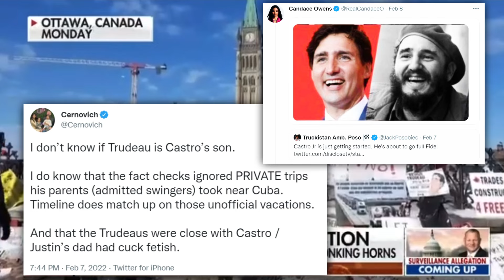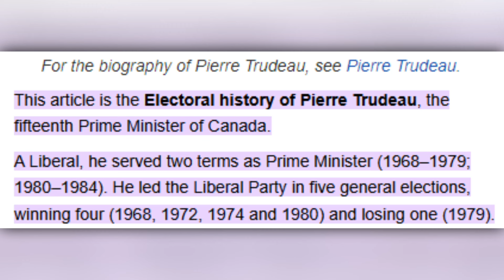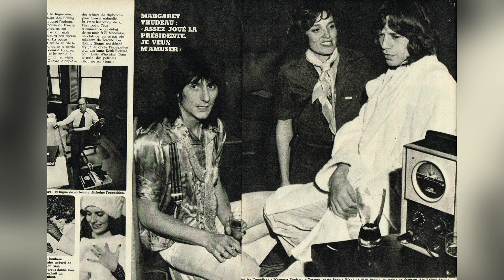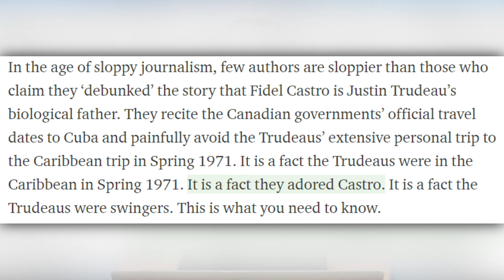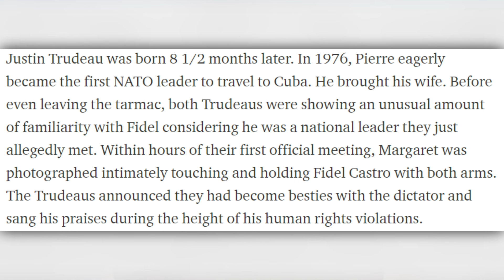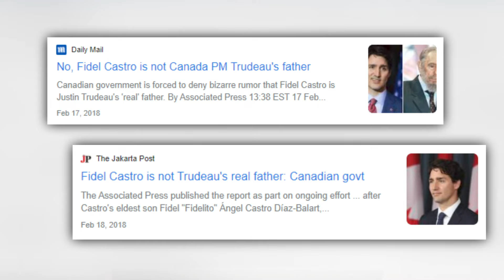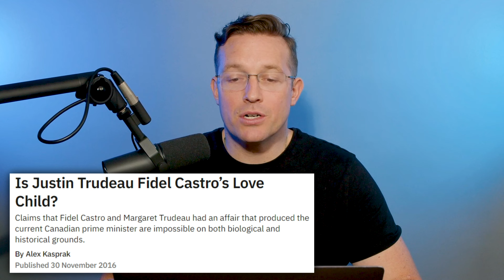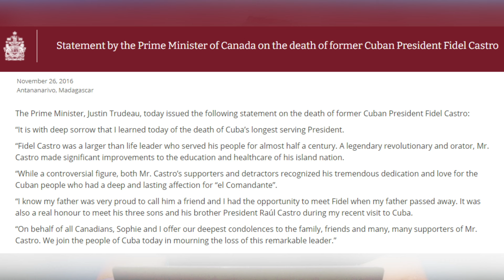Is Fidel Castro Justin Trudeau’s Father? | We Investigated And Here Is The Answer